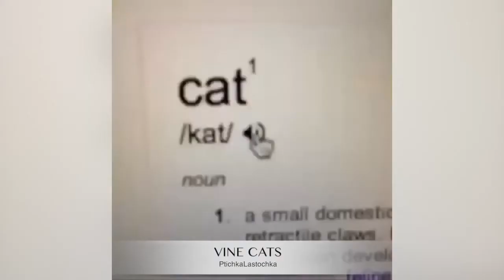Funny Cat Vines 2014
funny cats